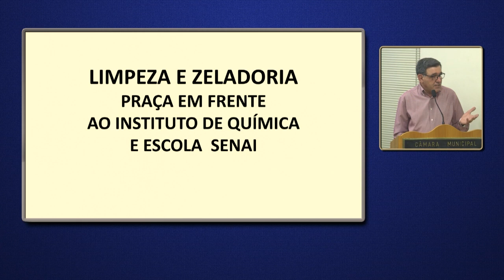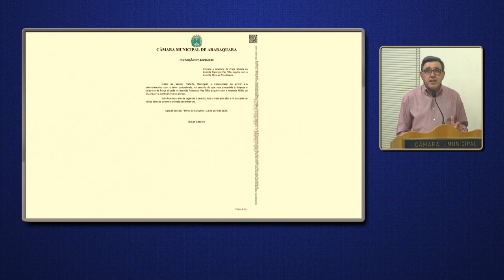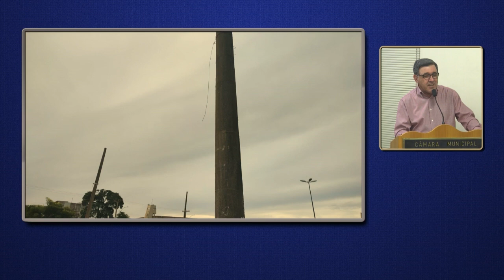Lucas Grecco - Pequeno Expediente da 111ª Sessão Ordinária